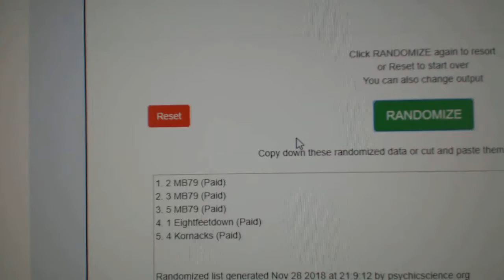Multi Random - C&C GB #9087 Card #1